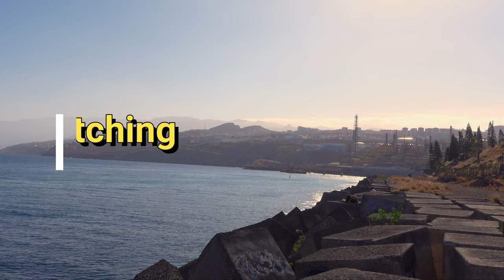Tenerife Santa Cruz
Santa Cruz de Tenerife is a city in Spain. The name means "holy cross of Tenerife". It is located on the island of Tenerife, the capital of the island and the Canary Islands archipelago. It is the seat of the Parliament of the Canary Islands. The municipality is located in the northeastern part of the island, on the coast of the Atlantic Ocean. The city is between the bay that bears its name and the Anaga massif. The city is located in a steep area, forming a metropolitan area with the city of San Cristóbal de La Laguna, with which it is linked both physically and urban. Together they have a population of over 400,000 inhabitants. The city hosts one of the biggest carnivals in the world.

To see pictures from these locations add my Instagram Auditorio de Tenerife Somerset somerset zv1 sony weekend staycationuk vacation tenerife santa cruz de tenerife 2023

What to expect from Tenerife del Sur!